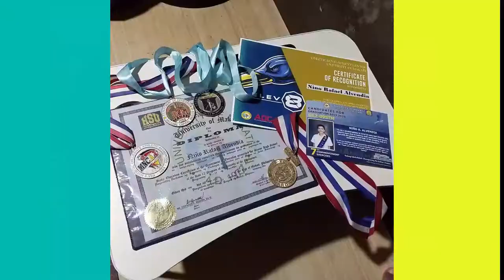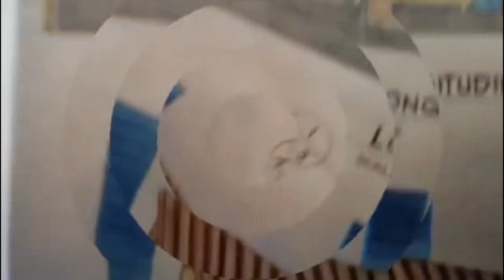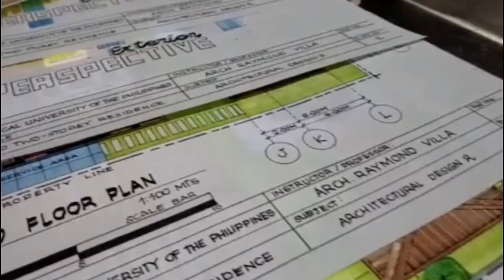TIKTOK ART ARCHITECTURE PLATES COMPILATION | Art by Niño Disenyo | Niño Rafael Alvendia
For this episodes ka ArtsyBoy Nino Disenyo, I decided to share with you all my tiktok art Architecture plates compilation. Enjoy watching & God bless you all!

Music Use by:
Ever After (EK Beach Mix)  - Bonnie Bailey
Build a Bitch  - Bella Poarch
Solo (feat. Demi Lovato)  -Clean Bandit
Caroline  - Aminé
Tie Me Down  - Gryffin, Elley Duhé